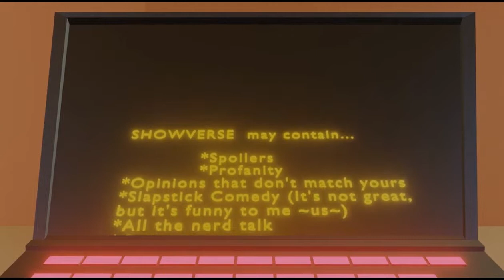Interview: Marie Daley (2021) | Showverse [65]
BERWICK, PENNSYLVANIA 18603
UNITED STATES

PSN:   thenamination (Nami Nation)